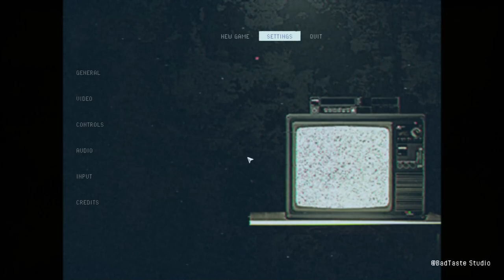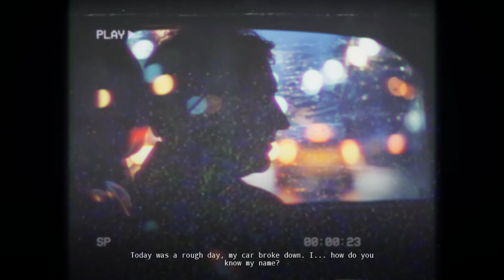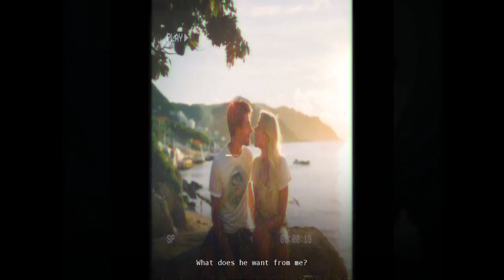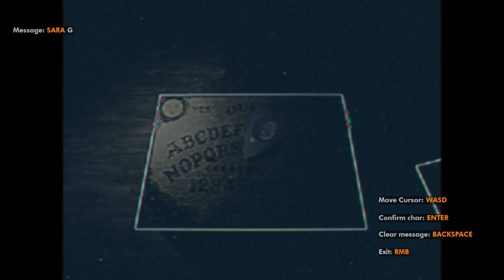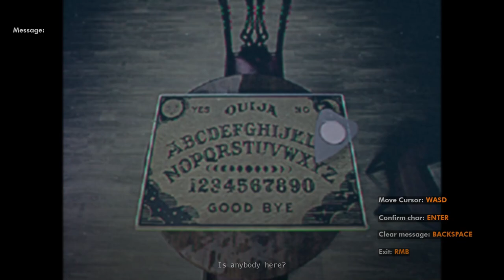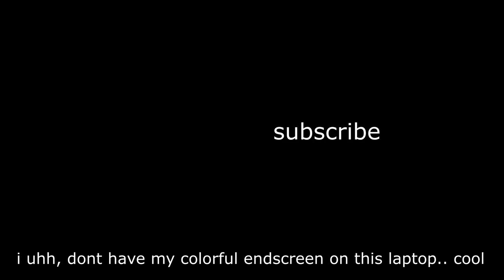The Ultimate AI Horror Game - Valley of Shadows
Hey fellas, whatcha doin? I'm not going to apologize for being gone, instead, I'm going to welcome you with open arms. Okaeri. Big smooches. Dinner isn't ready yet but I've got the bath going for ya. I hope you stay patient with me while I work myself back into the routine of creating content.

Game Descriptions:

Valley of Shadows is a short psychological horror set in an ordinary American suburb. Players navigate as James, a family man seeking answers about his missing family, while grappling with paranoia and supernatural forces.

Genres: Psychological Horror, Survival Horror, Walking Simulator, VHS Tapes, First Person, Atmospheric, Single player, indie horror game explained, Indie

Chapters:
00:00 Intro
01:30 Taxi Drive
03:00 Going Home
07:05 Getting Inside
09:00 The First Tape
12:20 Bedroom Office
15:32 Power Blackout
16:40 The Second Tape
21:30 Neighbor's House
23:38 Ouija Board
28:20 Poltergeist
31:40 Getting Lost
33:20 Restarting Because Yeah
34:01 Finding The Candles
38:10 The Third Tape
39:54 ENDING
40:38 Final Thoughts